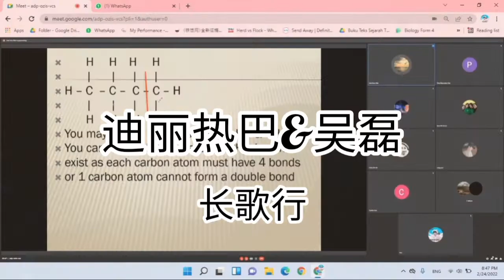十大电视剧cp大赏 | 迪丽热巴&杨洋，杨紫&李现，任嘉伦&白鹿，刘宇宁&赵露思，白敬亭&赵今麦，宋威龙&谭松韵，徐梦洁&陈哲远...哪一对令你嗑生嗑死？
拾娱频道为您带来十大电视剧cp大赏

随着大陆剧逐渐受大众喜爱，小娱我呢，也想借这个机会分享给我亲爱的小鱼干们我心目中的十大电视剧cp组合！（以上所有上榜的cp都是我的主观选择，并没有说其他cp不好的意思！）当然了，如果小鱼干们有哪些特别喜欢的cp的话要记得在评论区留言分享给大家哦！

如果小鱼干们有什么想要看的内容也可以评论哟，我都会看的~